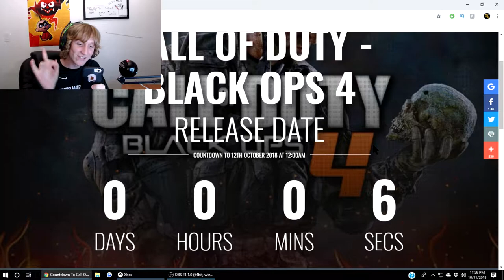MY FIRST GAMES OF BLACK OPS 4 + MY REVIEW! | Call of Duty: Black Ops 4